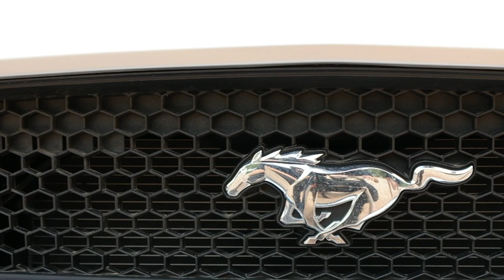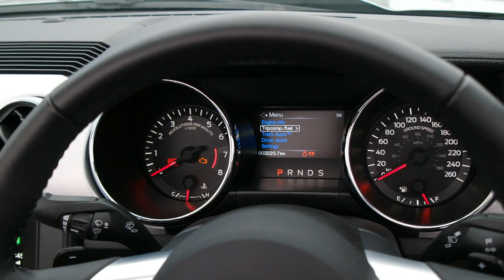The Ford Mustang 5.0 V8 Convertible - Iconic Pony Nostalgia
This is no ordinary automotive review. It was some two years back that I was at the SA media launch for the return of the Ford Mustang to South Africa. For the first time ever, the Mustang was made available in right-hand drive. I, therefore, decided to dedicate this short piece to an automobile which is considered one of the all time automotive greats, the legendary Ford Mustang.

The facts and figures speak about its whopping great 5.0-litre V8 engine with 306 kW and 530 Nm of torque, they speak of 0-100 km/h in a mere 4.8 seconds, but the figures are really just numbers, this vehicle is about much more than that, this vehicle is about feeling the drive, passion and expression of the Mustang projects incredibly special engineers and the way in which they have developed an automobile which is so very expressive.

Dating back to 1964, the Mustang has been with us for 53 years and in all that time it still retains its place in the hearts of millions worldwide. The importance of building up Detroit, USA "Motown," as well as that of countless Hollywood movies, and famous appearances all owe something to the truly special Ford Mustang.

Music
Credits:
♩♫ Epic and Inspiring Music ♪♬ - New Frontiers
♩♫ Emotional Dark Orchestral Music - Neverland

Signing out for 2017, this nostalgic review marks a word of special thanks to everyone who has subscribed to the channel, all friends, family and everyone who is part of the TechnoBok journey. May you have a phenomenal festive season and a happy new year.